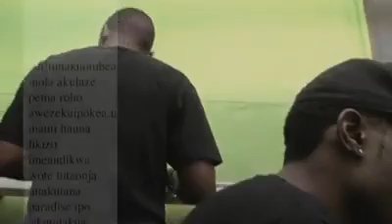Shua mkuu letter to kanumba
was just dedicated to later kanumba